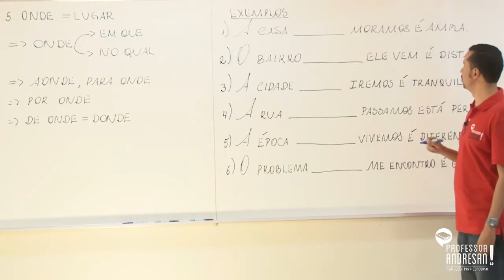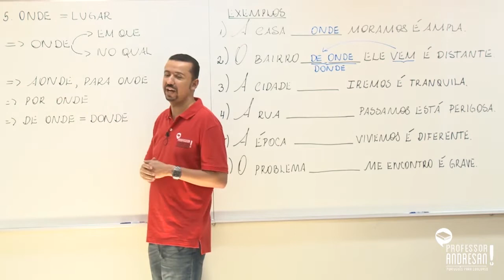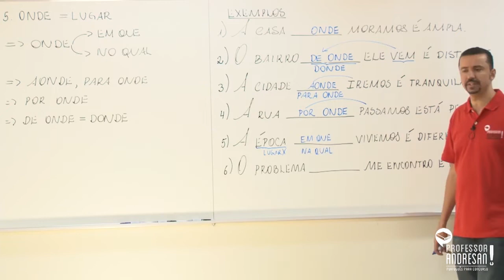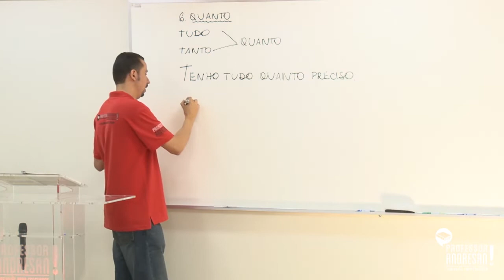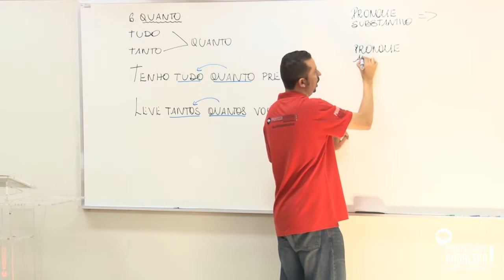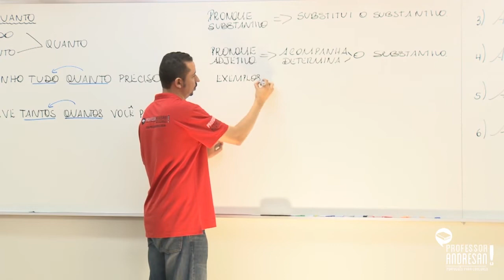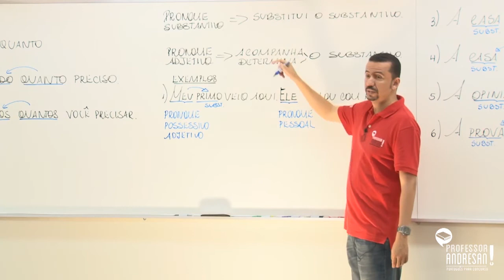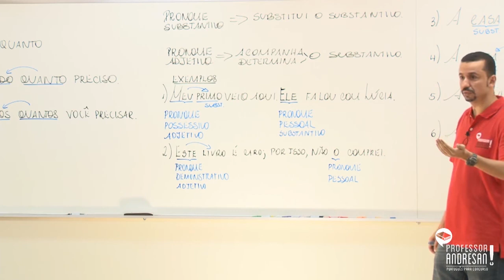Português Básico - Aula 18 - Professor Andresan Machado